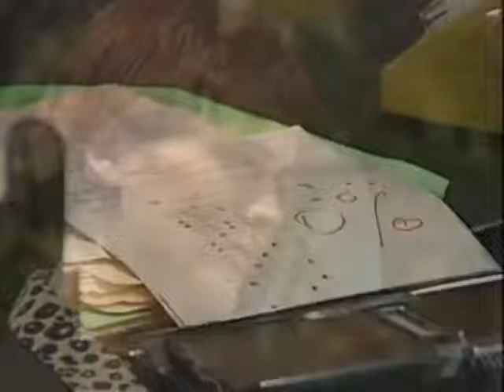Bobby finds out Fisher is her father (Classic Home and Away)